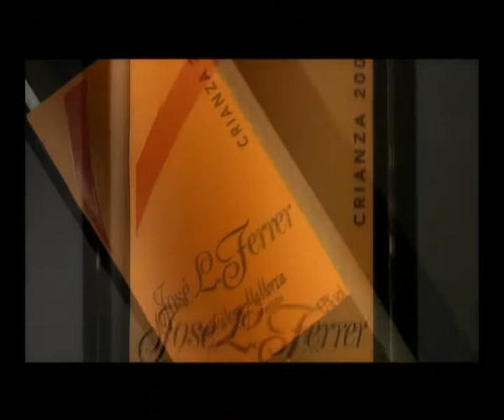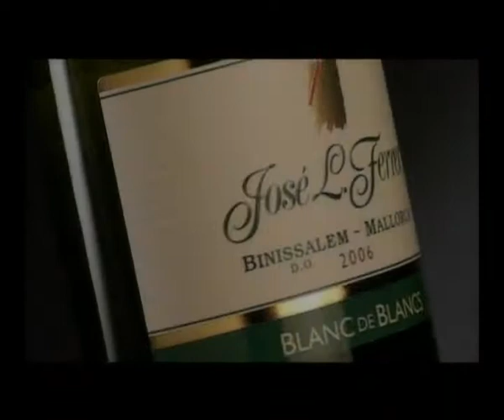Vinos Ferrer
Video de promoción de las bodegas José Luis Ferrer. DO Binissalem, Mallorca.